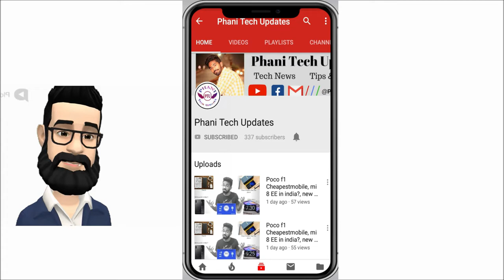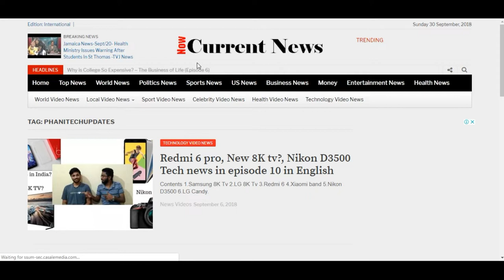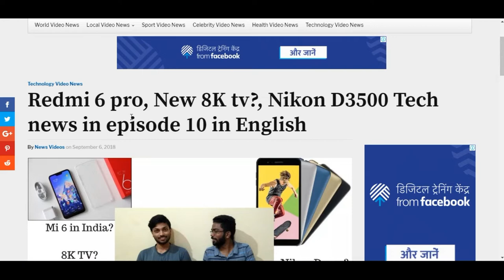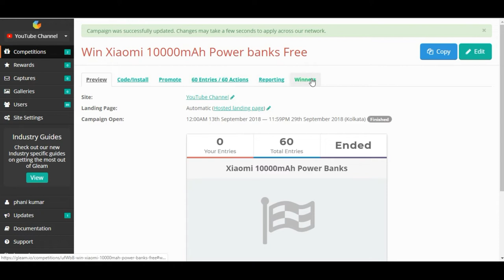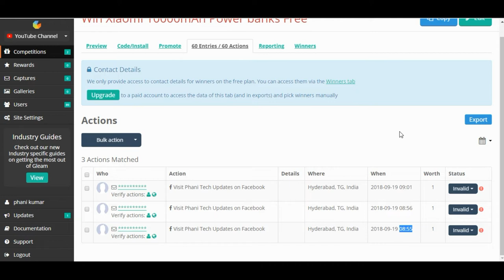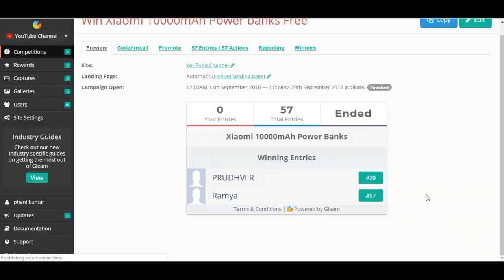Giveaway contest 2 winners, our channel video in international website (telugu)